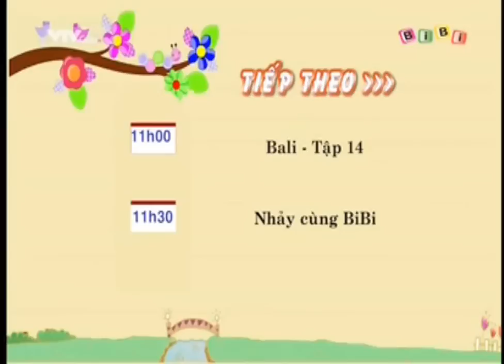VTVCab 8 - Bibi GTCT(9h ngày 31/7/2015)